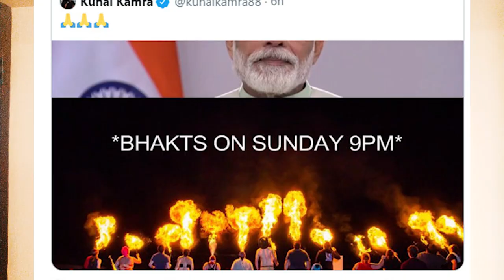TOP 10 2020 | 2020ஆம் ஆண்டின் மறக்க முடியாத 10 முக்கியமான நிகழ்வுகள், 10 சிறப்பான தருணங்கள்.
This video shows the Top 10  most important events and acts of 2020.
Please let us your thoughts on this like how I have presented this show.